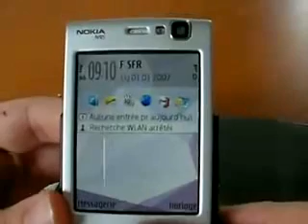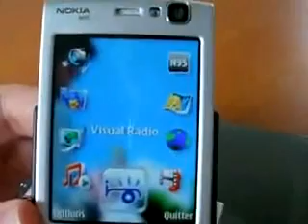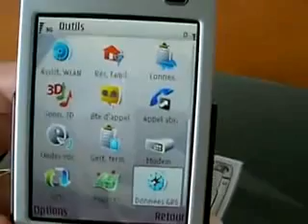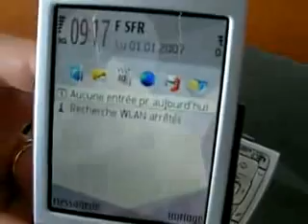ML 90128079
Video Migrado